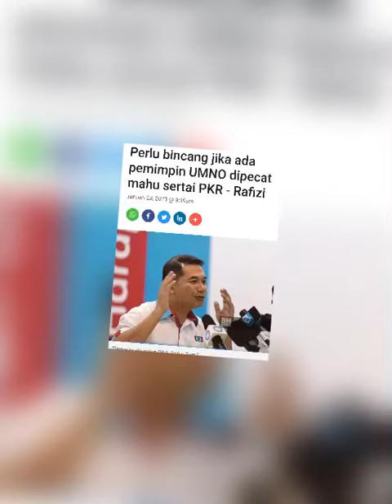Tidak Sampai 2 Hari, KJ Sign Masuk PKR⁉️Inilah Komen Rafizi‼️khairyjamaluddin